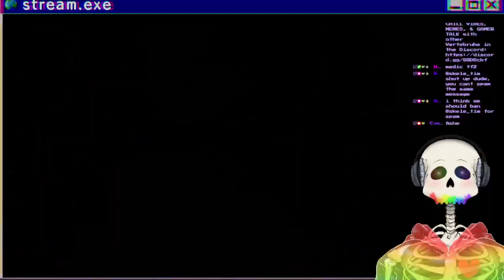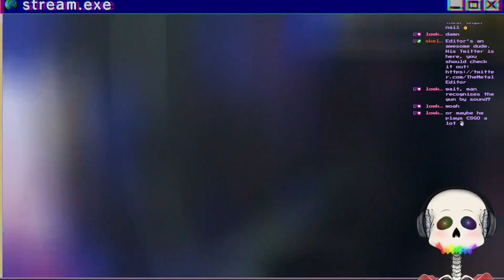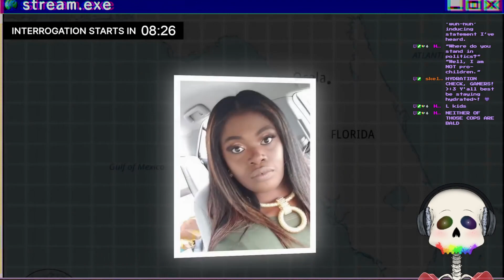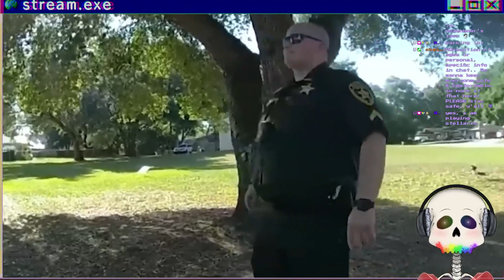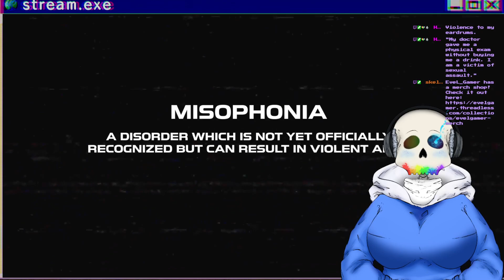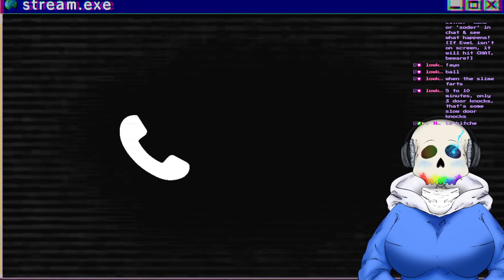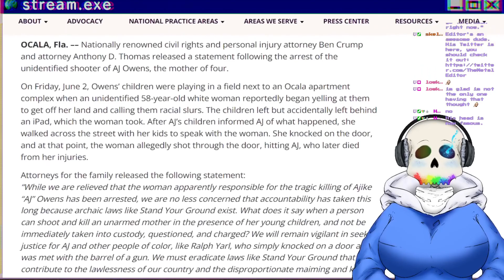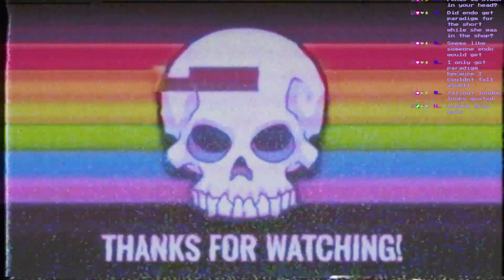🔴💀True Crime chilling- The case of Susan Lorincz.. 💀🔴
What did YOU you think?
Like this video & wanna catch me live?

Maybe you wanna see what games I'm keeping a looksee on, or what I've played already!
Editor's YouTube channel, where they post music remixes in their free time and twitter for updates((Send them ALL the love for putting up with me)):